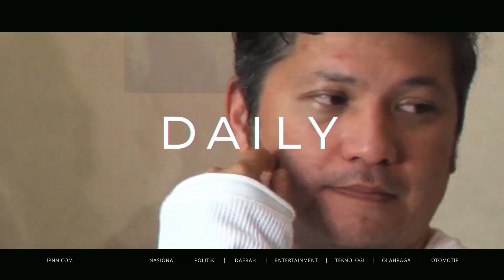Indonesia U-19 Kalah dari Bosnia-Herzegovina, Shin Tae Yong Bilang Gini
Timnas Indonesia U-19 takluk 0-1 dari Bosnia-Herzegovina dalam laga uji coba keenam di Kroasia yang dihelat di Igraliste NK Polet Stadium, Sveti Martin na Mauri, Kroasia, Jumat (25/9) malam.